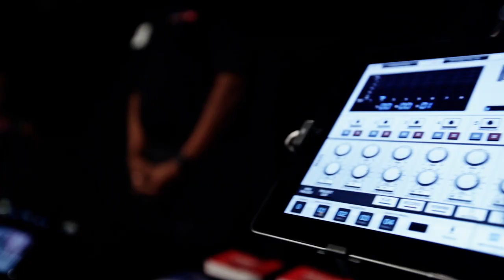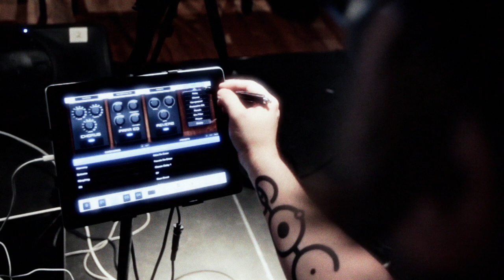The "iRig Gig" - Full live performance using IK mobile music accessories & apps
Watch how it is possible (and easy!) to set up and perform a live show using all iRig gear and music apps by IK Multimedia - the iRig Gig!  Dave Kerzner from Sound of Contact talks about his performance with the band using IK's innovative and groundbreaking mobile music apps and accessories.

This performance took place live for the attendees of the recent Engadget+gdgt event in New York City.  It also included a live performance by Vernon Reid of Living Colour as well as guitarist Francis Dunnery sitting in with Sound of Contact.

See what YOU can do with these tools and become part of the mobile music revolution.